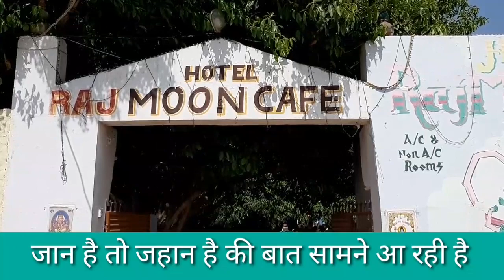पुष्कर में एक रेस्टारेंट सीज ,कई खामियां मिली, कई पर्यटक बिना स्क्रिनिंग के मिले, देविका तोमर की बड़ी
अब नए आने वाले विदेशी पर्यटकों को नही दे कमरा ,सी आईडी शाखा को सूचित करें ।कोरोना की रोकथाम के लिए उठाए गए कदम
धारा 144 का करे पालन। एक रेस्टारेंट सीज
होटलों गेस्ट हाउस की जांच पड़ताल शुरू
 कोरोना वायरस से सतर्क रहने के लिए प्रशासन ने पुष्कर  में घूम कर लोगों को किया जागरूक एसडीएम देविका तोमर सीओ ग्रामीण विनोद कुमार सीपा ,तहसीलदार पंकज बडगूजर सीआई राजेश कुमार मीणा ईओ  अभिषेक गहलोत के नेतृत्व में प्रशासन ने आज पूरे कस्बे में घूमकर लोगों को कोरोना वायरस से सतर्क रहने के लिए जागरूक किया और माइक पर अलाउंस  करके लोगों को कहा कि विदेशी पर्यटकों से दूर रहे और किसी भी होटल में विदेशी पर्यटकों को नहीं  ठहराए अगर कोई विदेशी पर्यटक बाहर से आता है तो तुरंत प्रभाव से प्रशासन पुलिस को इसकी सूचना दे हर विदेशी पर्यटक की स्क्रीनिंग की जानी चाहिए उन्होंने  लोगों को जागरूक किया कि सभी मास्क लगाकर घूमे धारा 144 का पालन करें चार या  पांच  से अधिक आदमी कहीं भी इकट्ठे नही होवे  किसी भी प्रकार का धार्मिक कार्यक्रमों का आयोजन नहीं किया जाए तथा अपने हाथों को बार बार धोएं और घर से कम से कम निकले इस दौरान उन्होंने खुली दुकानों को भी बंद करवाया प्रशासन ने आज इस दौरान होटलों की जांच पड़ताल भी शुरू की उन्होंने कहा कि रेस्टोरेंट ओर होटलों में कोई भोजन करे।